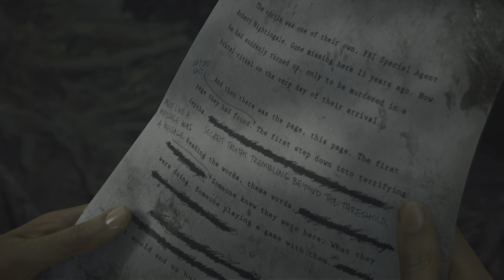Not the Last (BRONZE)Pick up the first Manuscript Page Alan Wake 2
Not the Last (BRONZE)
Pick up the first Manuscript Page